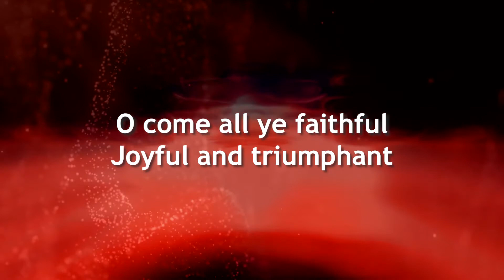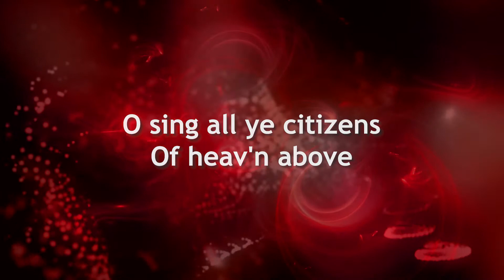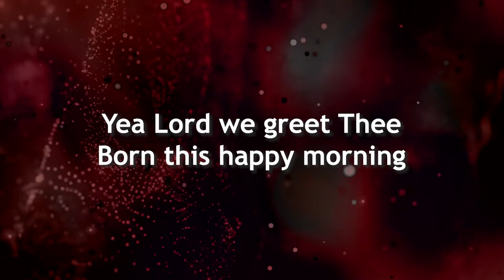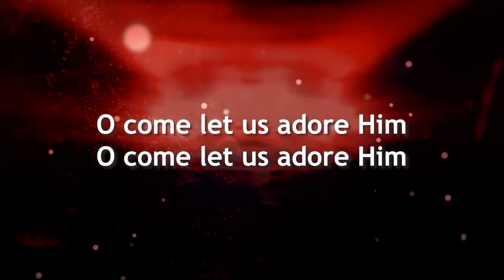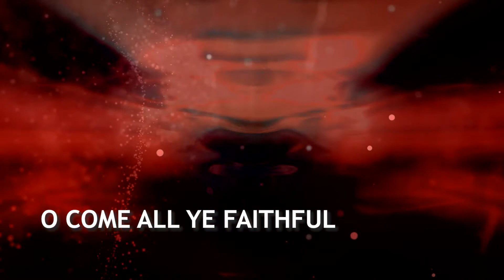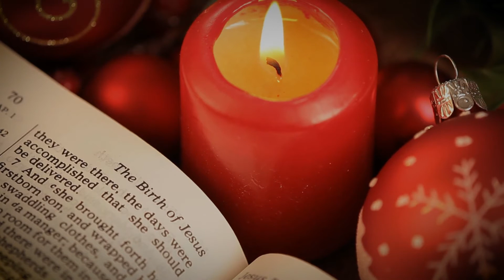Jaggard First UMC and East End UMC's Christmas Eve Virtual Worship 2020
Reverend Fred E Hickok

Christmas Eve Virtual Worship Service, Thanks for Joining Us!

Please "Like" and "Share" this service.

(songs & videos included are covered under our CCLI copyright and CCLI Online Streaming Licenses - 2279826 and 20323366)

Motion backgrounds, inspiring videos, hymns, and worship tracks purchased for internet use from:  MotionWorship.com, WorshipHouseMedia.com, SkitGuys.com and/or SermonSpice.com.